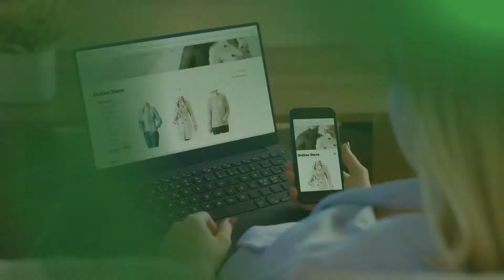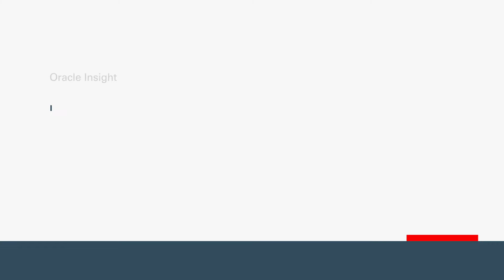Oracle Insight -- How Your Enteprise Evolves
Evolve your enterprise with Oracle Insight. Explore, evaluate, and find the best cloud strategies for your business, working with top Oracle consultants to see the power of new technologies.